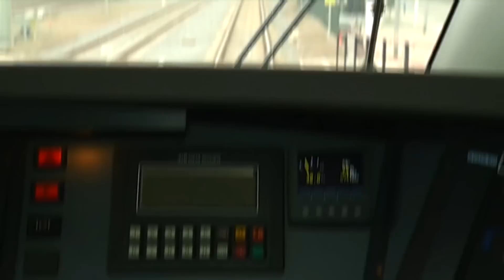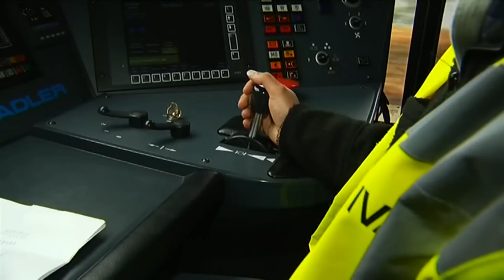Met het besturen van een trein wordt een droom werkelijkheid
Zo trots als een pauw zit hij op de bok van de trein. De 24-jarige Wilmar van Dongen. Als stagiair-machinist doet hij deze weken praktijkervaring op, op de treinen van vervoersbedrijf Arriva.